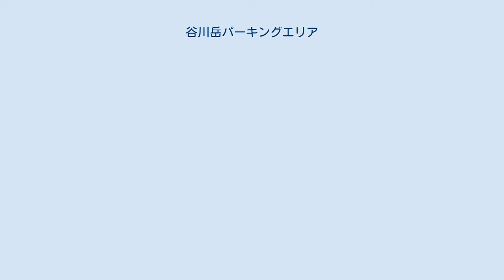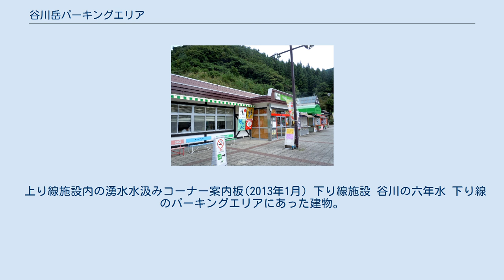谷川岳パーキングエリア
日本のサービスエリア・パーキングエリア_た
谷川岳パーキングエリア（たにがわだけパーキングエリア）は、群馬県利根郡みなかみ町の関越自動車道上にあるパーキングエリアである。
 関越トンネルのすぐ南側に位置している。
 上下線とも施設内に谷川岳の湧水が引いてあり、「谷川の六年水」と名付けられた水を24時間無料で飲めるように整備されている。
空のペットボトルやポリタンク持参で水を汲みに立ち寄る客も多いようである。
かつて下り線側には関越トンネルを模した建物（とんねる館）があった。
 金属製のタイヤチェーンを装着した車両は危険防止の観点から関越トンネルの通行が禁止されているため、トンネル反対側の土樽PA同様、チェーンの着脱場を兼ねている（下り線側の標識は「脱却場」、上り線側の標識は「装着場」と表示されている）。
土樽PA同様に、降雪の程度によってはスタッドレスタイヤや大型車にもタイヤチェックが実施されるため、渋滞が発生しやすい。
 また、谷川岳PA名物としてもつ煮定食（760円）が人気である。
 上り線施設内の湧水水汲みコーナー案内板(2013年1月) 下り線施設 谷川の六年水 下り線のパーキングエリアにあった建物。
関越トンネルの構造の紹介、防災設備体験、トンネルや関越自動車道についてのクイズなどのコーナーが設けられていた。
入口正面、外壁には民営化されるまで「JHとんねる館」となっていたが、民営化後は「とんねる館」となっていた。
2014年に閉鎖、解体された。
 ^ 水道法上、殺菌処理がされている（毎日新聞群馬版 2004年11月10日） ^ 東日本高速道路. “関越自動車道 谷川岳PA”. ドラぷら. 東日本高速道路. 2019年10月25日閲覧。